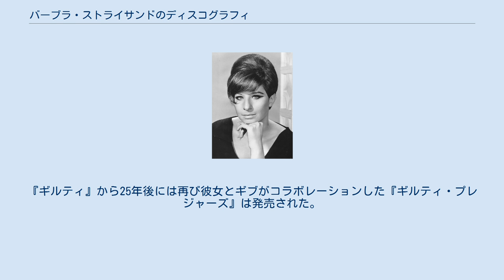バーブラ・ストライサンドのディスコグラフィ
バーブラ・ストライサンド
バーブラ・ストライサンドはアメリカ合衆国の女優・シンガーソングライター・作家であり、彼女のディスコグラフィは117枚のシングル、36枚のスタジオ・アルバム、9枚のコンピレーション・アルバム、7枚のライブ・アルバム、15枚のサウンドトラック・アルバムから成る。
彼女は世界でのレコード売り上げは1億4500万枚に及んで最も売れた女性の音楽アーティストの1人であり、アメリカレコード協会によってアメリカで最も売れた女性アーティストと認定されている（トップ10内で唯一の女性であり、またロックンロール以外のジャンルを主とする唯一のアーティストである）。
 アメリカレコード協会によると彼女の通算アルバム売り上げは6850万枚に及ぶ。
ゴールド認定は52枚、プラチナ認定は31枚に及び、全ての女性歌手とエルヴィス・プレスリー以外の全てのレコーディングアーティストを上回っている。
また.『スター誕生』のサウンドトラックを含めてマルチ・プラチナを14回達成しており、女性アーティストの最高記録を保持している。
彼女はグラミー賞を8度獲得した他、生涯貢献賞と伝説賞も受賞している。
『ビルボード』によると彼女は11枚のアルバムで1位を獲得しているが、これは女性としては最高順位である。
『ビルボード』はまた彼女を200チャートで史上最高の女性アーティスト、ホット100チャートで史上最高のアーティストの1人と認定している。
彼女は1960年代、1970年代、1980年代、1990年代、2000年代、2010年代でそれぞれアルバム1位を獲得しているが、これは史上唯一の記録である。
2014年にコロムビア・レコードから『パートナーズ』が発売され、通算10度目となる1位を獲得した。
1963年より彼女は『ビルボード』のアルバム・トップ10入りを34回成し遂げているがこれは女性アーティストとしては最多であり、また初のトップ10入りから最後までの期間（52年）は女性のレコーディングアーティストとしては歴代最長記録である。
 彼女はアメリカ国内で5度シングル1位を獲得している。
1970年代に彼女は4度シングル1位を獲得したがこれはダイアナ・ロスと並んで女性歌手の最多記録である（ただしバーブラはそのうち2つはデュエット曲）。
また1977年から1980年まで4年連続で1位を獲得しているが、これは女性歌手としては初めてのことであった。
1974年に「追憶」によって女性のアーティストのシングル曲としては初めて米国年間1位を獲得した。
『ギルティ』の「ウーマン・イン・ラブ」はフランスで史上最も売れたシングルの1つとなった。
 1964年、彼女は『ビルボード』の年間アルバム・チャートのトップ10に3作のアルバムをランクインさせたが、これは女性アーティストとしては史上初のことであった。
1964年10月31日付けの『ビルボード』の200アルバム・チャートに彼女のアルバムが5作ランクインしたが、これは後にホイットニー・ヒューストンのアルバムがその死の直後に10作ランクインするまでのおよそ半世紀のあいだ女性アーティストの最多記録であった。
1982の『メモリーズ』は女性のアルバムとしては初めて年間1位を獲得した。
1977年3月5日-19日間にアルバム『スター誕生』とシングル「スター誕生の愛のテーマ」は女性としては史上初めて同時1位を達成した。
ビージーズのバリー・ギブがコラボレーションしたアルバム『ギルティ』（1980年）は彼女の最大のヒットアルバムとなり、全世界で1500万枚を売り上げたほか、多数のシングル・カットも成功した。
アルバム『ギルティ』とシングル「ウーマン・イン・ラブ」はイギリスで女性としては史上初めて同時1位を達成した。
『ギルティ』から25年後には再び彼女とギブがコラボレーションした『ギルティ・プレジャーズ』は発売された。